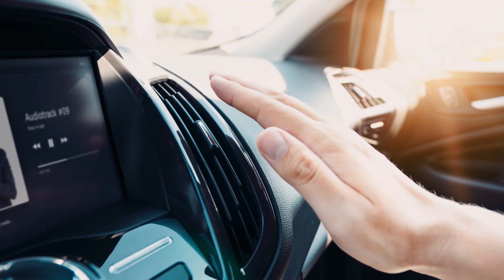Sonido del ventilador de la calefacción de un Coche 🚗 // Coches Vehículo Efecto de sonido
🔊 Estos sonidos pueden ser útiles para:

- ASMR.
- Trabajos y Gaming.
- Edición de Video.
- Calmarse y relajarse.
- Concentrarse e Inspirarse.

O simplemente para disfrutar de un sonido en un determinado momento!

¡Visita nuestro canal mira las listas de reproducción por categorías y escucha más sonidos!

Equipo World Ambient Sounds